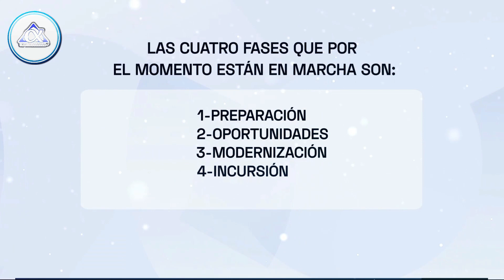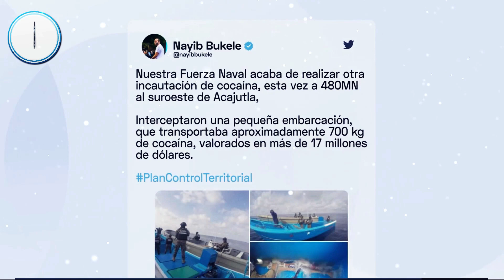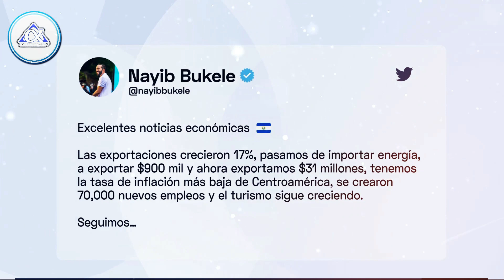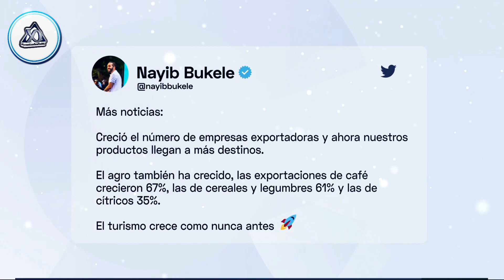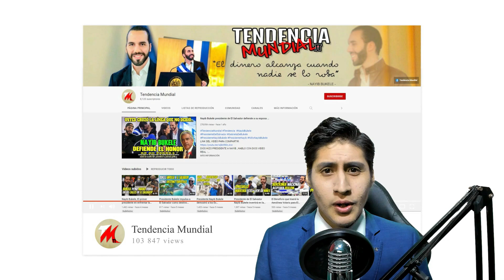QUEDARAS EN SHOCK😱 Bukele presento a estos 12 pandilleros mas temidos!